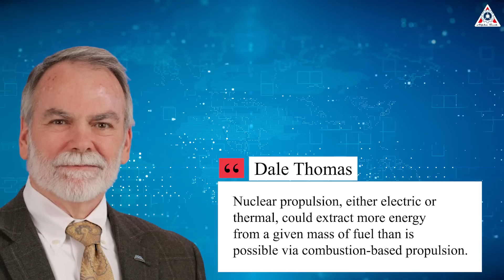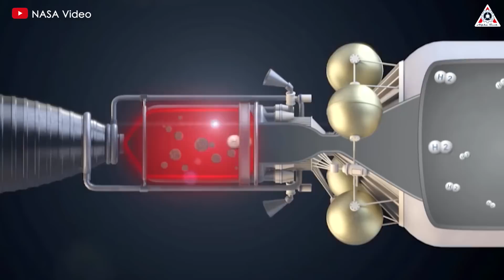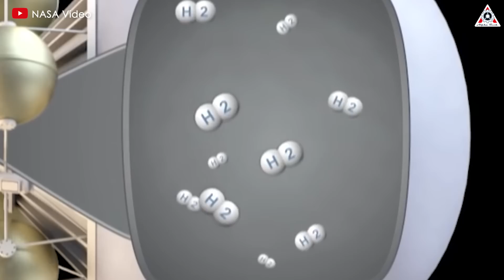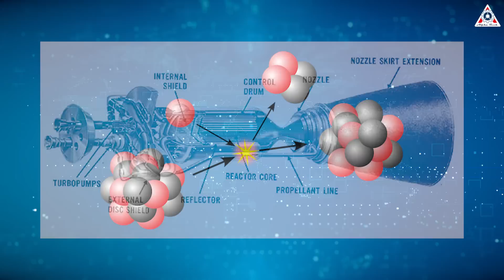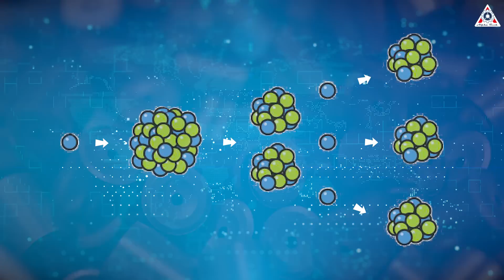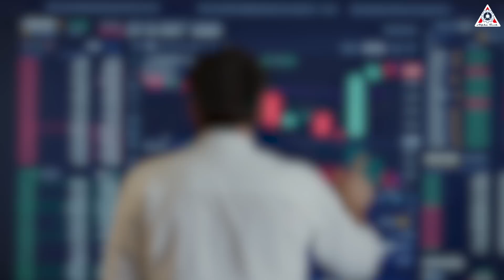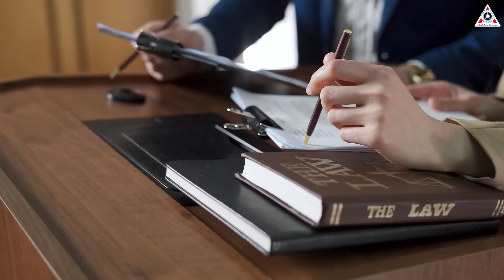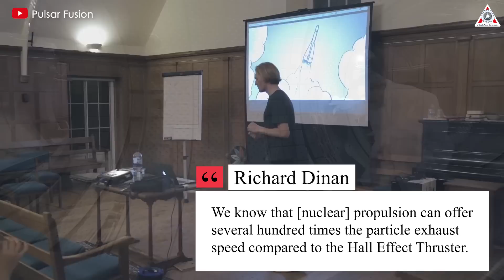NASA's NEW Nuclear Engine to visit Mars in Day, Faster & Better Starship!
0:00-0:38: Intro
0:38-1:27: Spacecraft travel time
1:28-5:56: NTP & NEP
5:57-8:22: Pulse Plasma Rocket
8:23-10:39: Pulsar Fusion company
Sources of image & video:
There are many reasons why humans have never explored Mars.
In fact, reaching the red planet, on average around 140 million miles away, will be a mammoth feat.
Colder than Antarctica and with little to no oxygen, Mars is a hostile environment. The longer it takes astronauts to get there and the longer they stay, the more they are at risk.
A roundtrip mission to Mars would last at least an astonishing 21 months: nine months to get there, three months on the planet, and another nine to get back.
Well, are you willing to do this?
But what if there were a faster way to get there? Even more than that of the SpaceX Starship.
Let’s find out on today’s episode of Alpha Tech:
Most rockets today run on conventional chemical fuels.
The trouble is, that all such propellants have a relatively small “energy density” (energy stored per unit volume) and a low “specific impulse” (the efficiency with which they can generate thrust). This means that the overall thrust of the rocket – the specific impulse multiplied by the mass flow rate of the exhaust gas and Earth’s gravity – is low.
Chemical propellants can therefore only get you so far, with the Moon being the traditional limit. To reach distant planets and other “deep-space” destinations, spacecraft usually exploit the gravitational pull of multiple different planets. Such journeys are, however, circuitous and take a long time. NASA’s Juno mission, for example, needed five years to get to Jupiter, while the Voyager craft took more than 30 years to reach the edge of the solar system. Such missions are also restricted by narrow and infrequent launch windows.